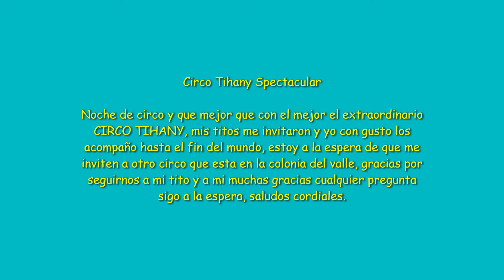Circo Tihany Spectacular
Noche de circo y que mejor que con el mejor el extraordinario CIRCO TIHANY, mis titos me invitaron y yo con gusto los acompaño hasta el fin del mundo, estoy a la espera de que me inviten a otro circo que está en la colonia del valle, gracias por seguirnos a mi tito y a mí, mucha gracia, cualquier pregunta sigo a la espera, saludos cordiales.